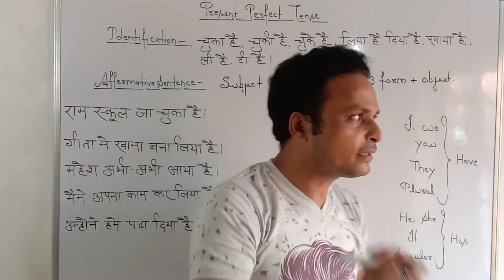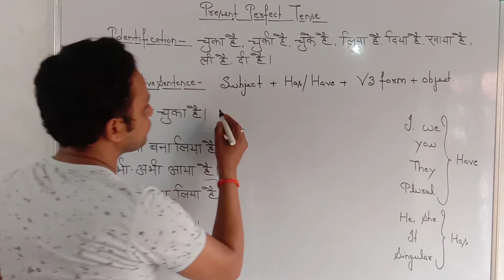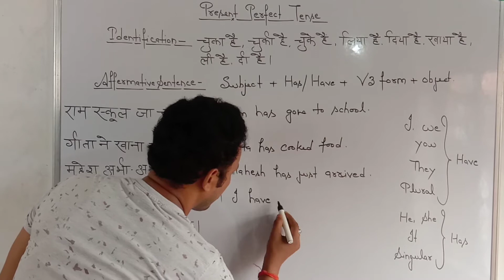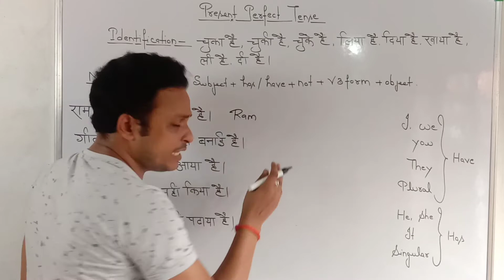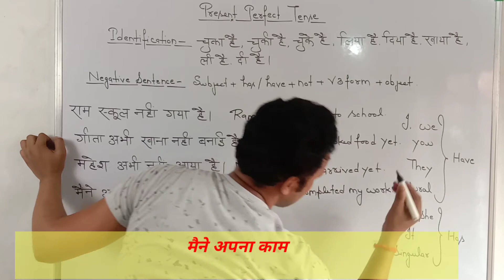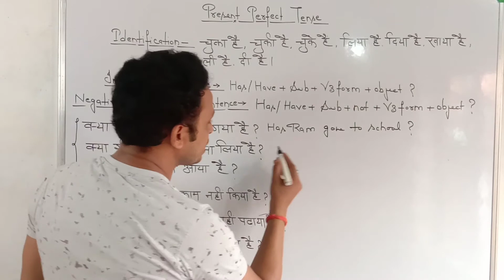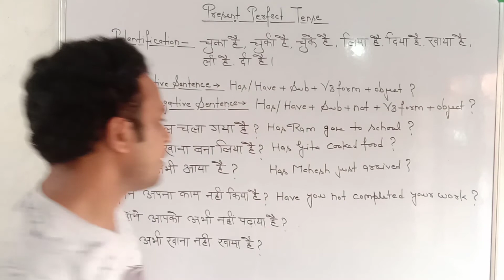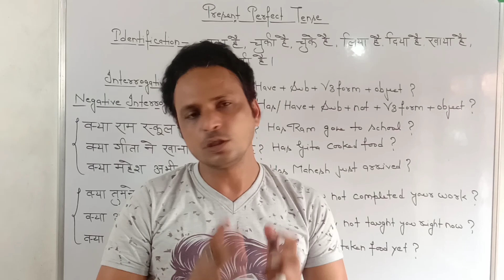#12, Present Perfect Tense l RBS Classes l SONUSIR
Watch now.

for best knowledge buy this book